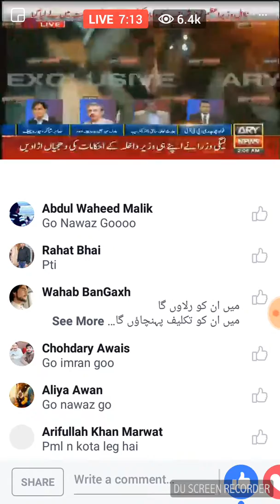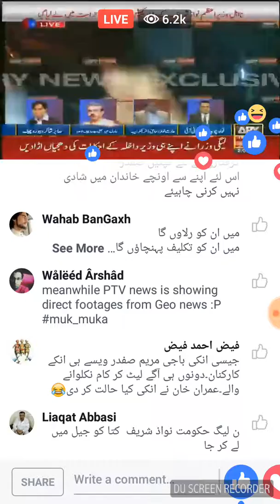EX-CAPTIN SAFDAR ARRESTED BY NAB...CURRENT VIRAL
Current viral video of Arrested ex captin safdar by NAB.